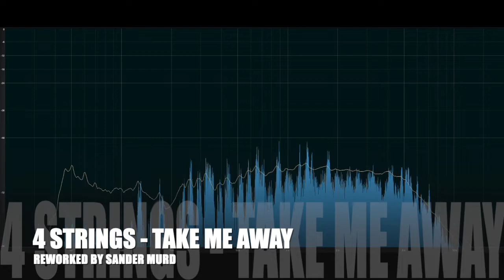4 Strings - Take Me Away [Reworked by Sander Murd]